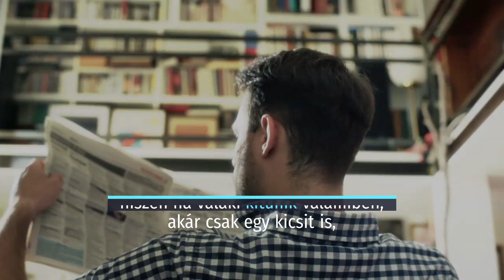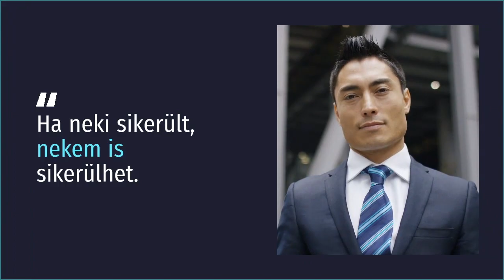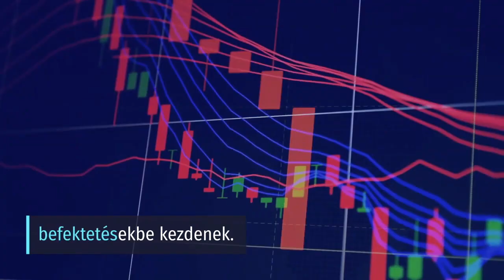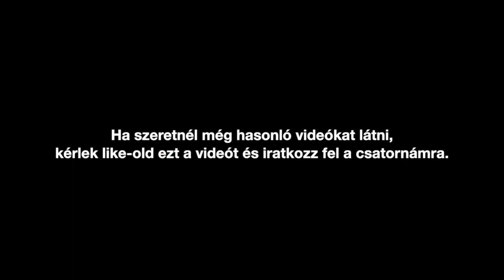Sikeres vagy csak látszat? | C.S. Lazzar Podcast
Észrevettétek, hogy a világunk tele van internet-trilliomosokkal, akiknek valójában annyi pénzük sincs, hogy kifizessék a múlt havi számláikat?